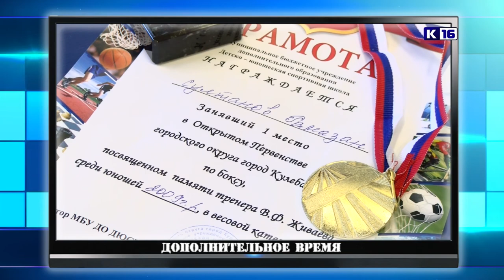Дополнительное время. 8-12 марта 2021 г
В новом выпуске программы «Дополнительное время» вы увидите:
🏆 Очередная победа обеспечила саровчанам первое место в турнирной таблице чемпионата области по баскетболу. Они провели матч с одной из сильнейших команд - «Торпедо» из Павлова.
🏆 27 марта войска национальной гвардии РФ отмечают свой первый юбилей - 5 лет. В преддверии празднования Саровская дивизия провела на Лыжной базе Чемпионат по лыжным гонкам.
🏆 Воспитанники отделения бокса спортивной школы «Икар» приняли участие в открытом первенстве города Кулебаки.